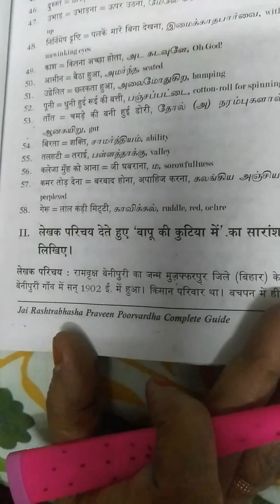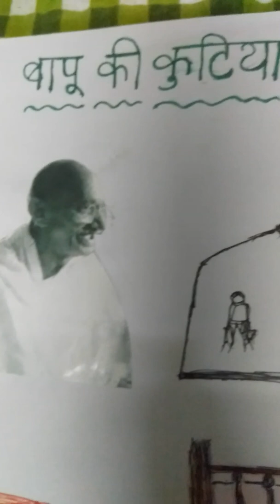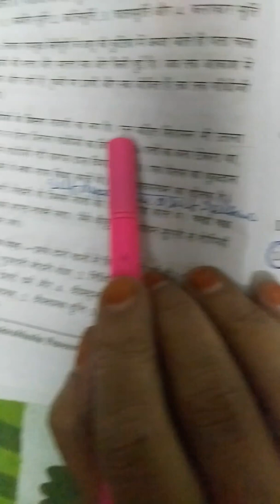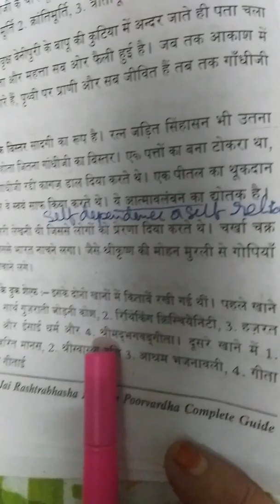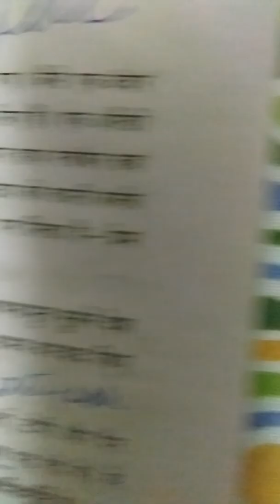PraveenpoorvardhPoemBaapu'ki kutiyameinInTelugu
For Praveen poorvardh students.